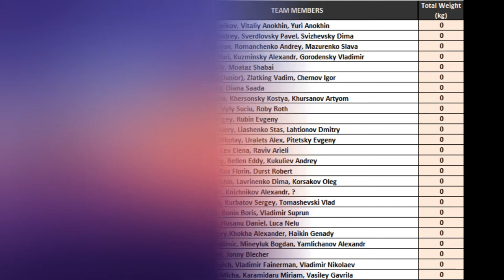Галилейский Карп 2020, открытие турнира, жеребьевка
Запись церемонии открытия турнира (от А. Панькина)